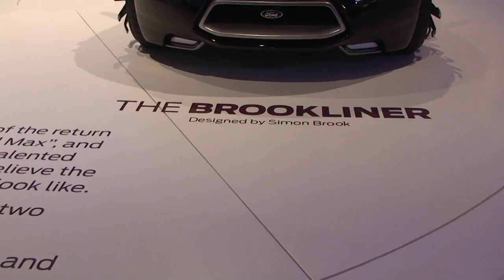The New MAD MAX Movie Demo Cars By Ford